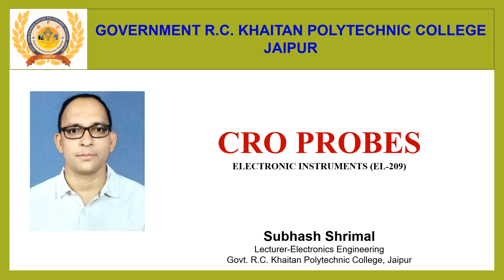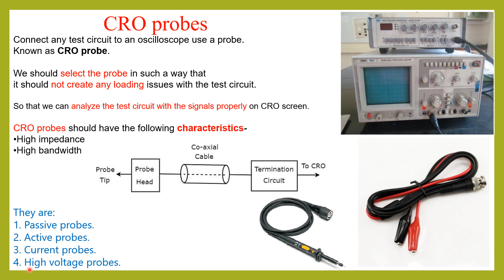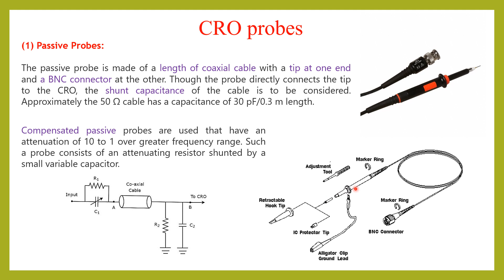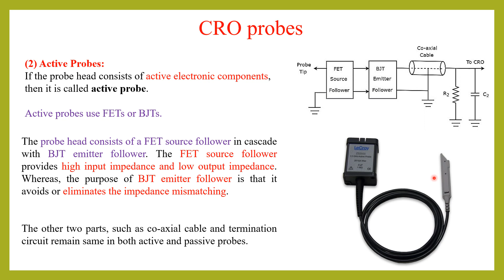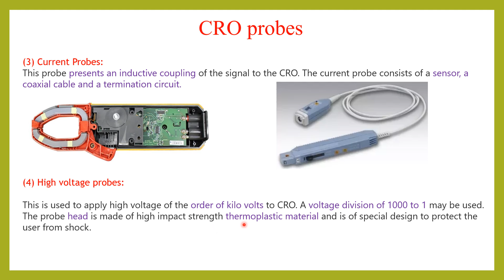CRO PROBES- ELECTRONIC INSTRUMENTS (EL-209) by Subhash Shrimal Khaitan Jaipur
CRO PROBES
ELECTRONIC INSTRUMENTS (EL-209)